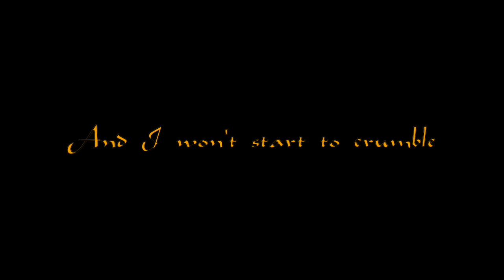Speechless - Msp version